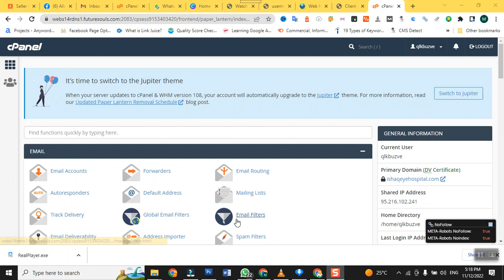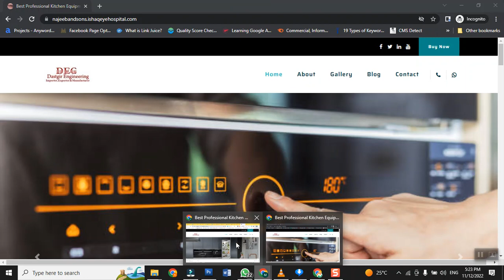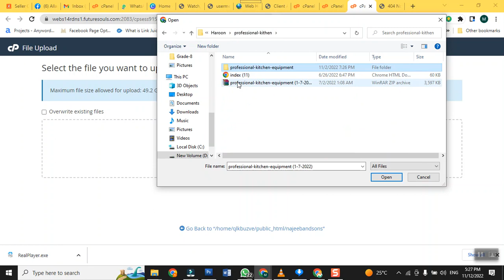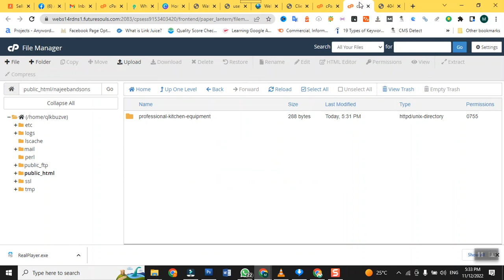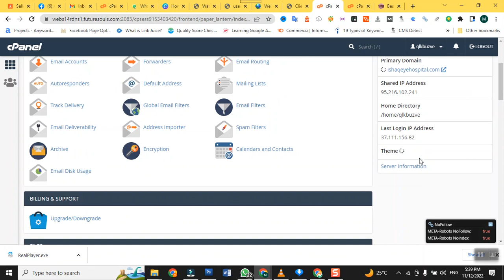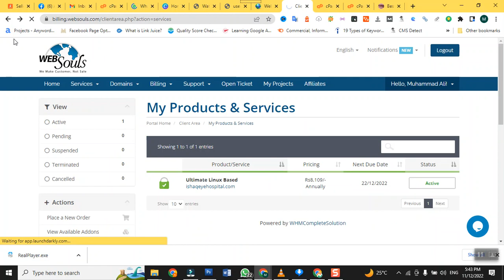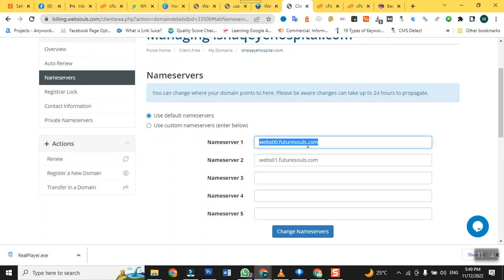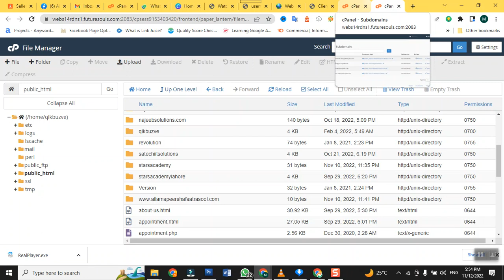Domain hosting and how to upload website 12 11 22 Lecture Part1 5to630